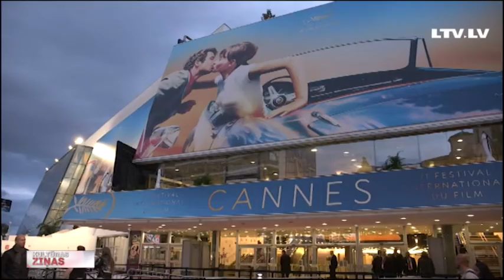“Četri balti krekli” uz kino ekrāniem Kannās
Šodien pirmo reizi Latvijas un arī Baltijas kino vēsturē Kannu kinofestivāla sadaļā “Cannes Classics” izrādīja latviešu filmu. Pasaules kino jomas grandi šodien noskatījās Rolanda Kalniņa kinodarbu “Četri balti krekli”. Šajā pat programmā šogad izrāda arī kino ģēniju Ingmara Bergmana, Alfrēda Hičkoka un Stenlija Kubrika filmas. Latvijas kino vēsturē nozīmīgā notikuma aculieciniece ir arī mūsu kino eksperte Daira Āboliņa. Turpinājumā īss viņas vēstījums no Kannām.